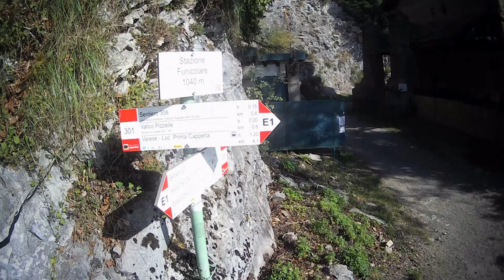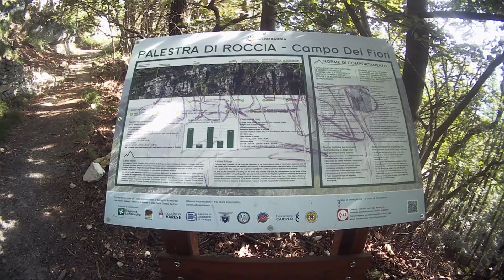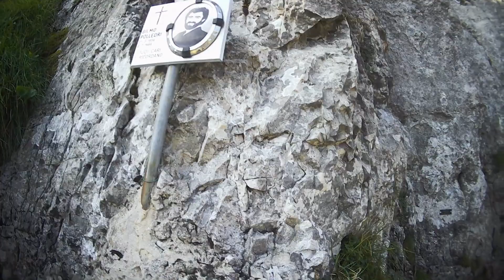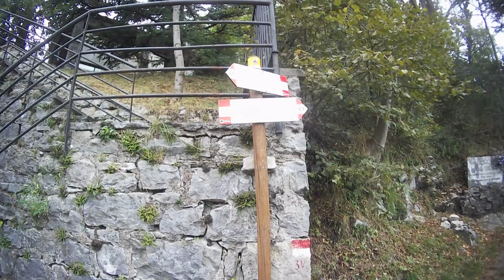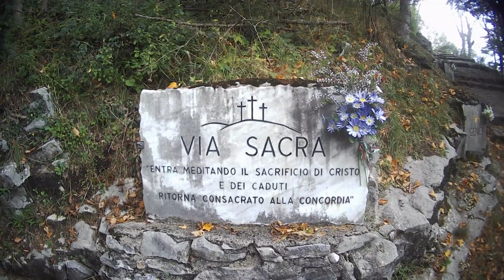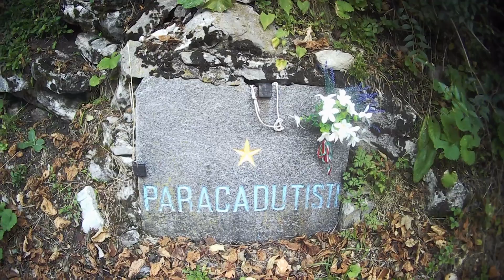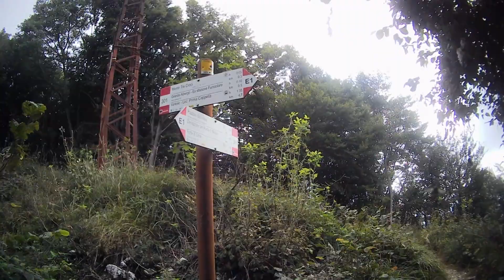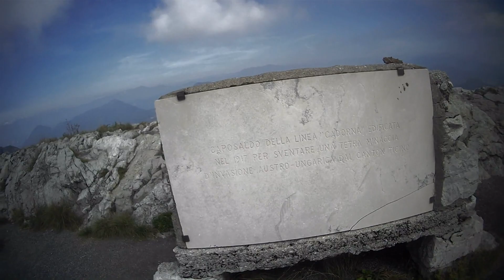La Scala nel Cielo Campo dei Fiori Varese